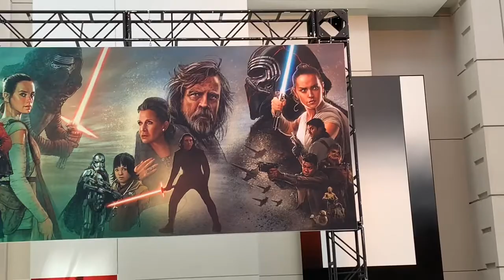STAR WARS CELEBRATION CHICAGO - DAY 5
Andrew roams the floor of Star Wars Celebration Chicago on Day 5!

We here at Rebel Scum Podcast believe all content has been used under the remits of Fair Use,  if you are an owner of any content and would like to dispute this we would have no issue in immediately removing your content. If any of the images in this video belong to you please let us know and we will credit you properly.